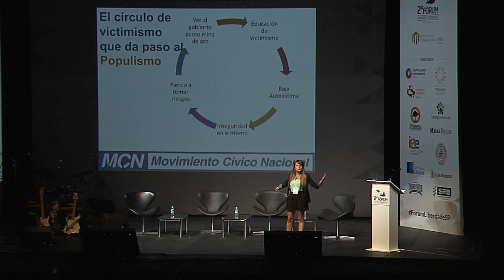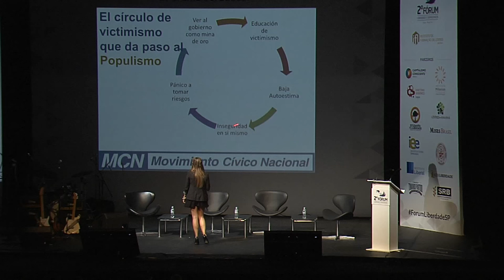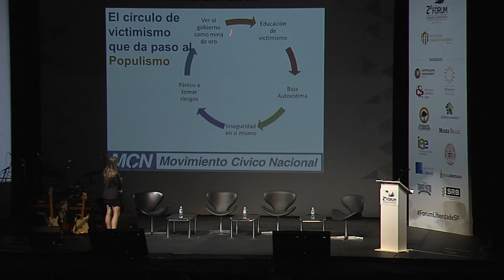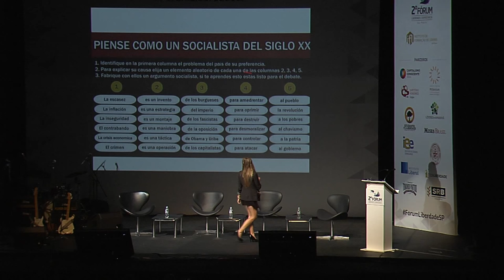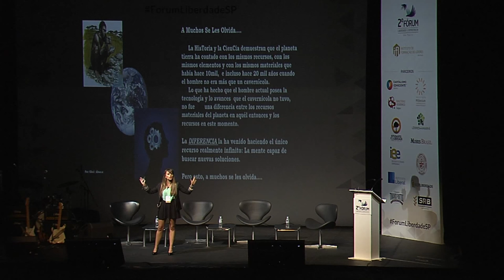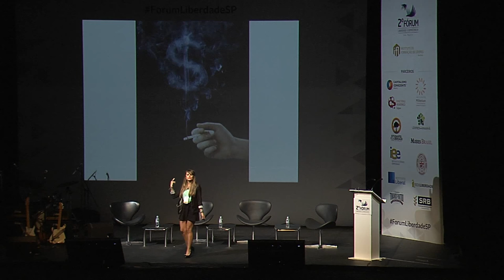Gloria Álvarez - 2º Fórum Liberdade e Democracia SP - 19.Out.2015